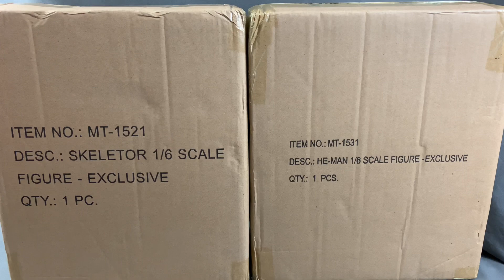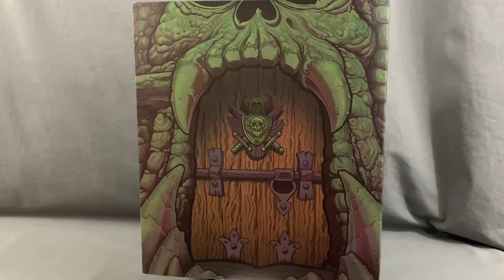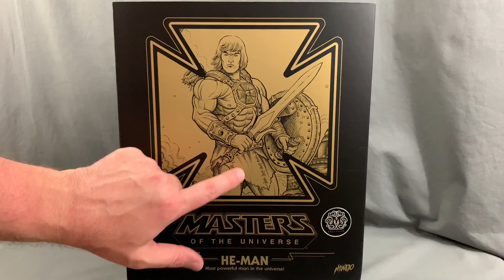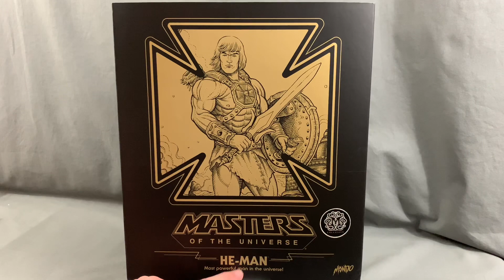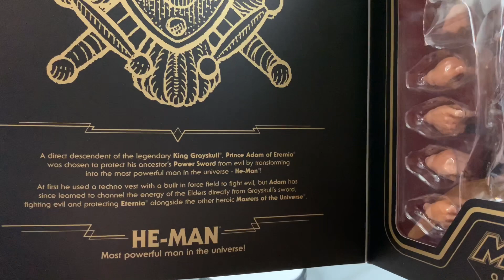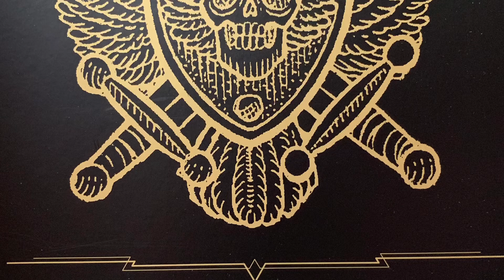4K Mondo Exclusive 1/6 Scale He-Man Masters of the Universe Figure Review and Unboxing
Mondo Exclusive 1/6 Scale He-Man Masters of the Universe Figure Review and Unboxing by Jase of Marshall Made Collectibles. Figure is from Mondotees.com website.